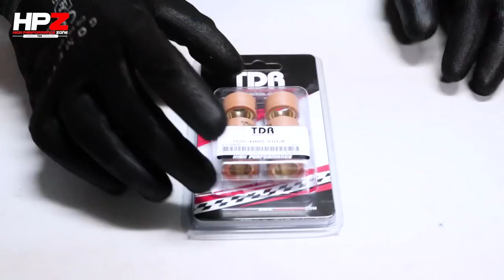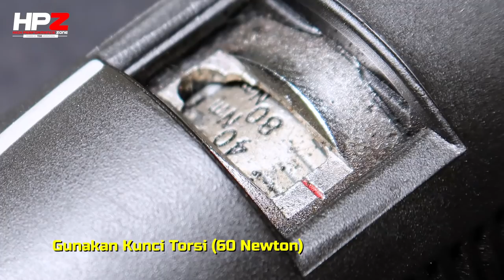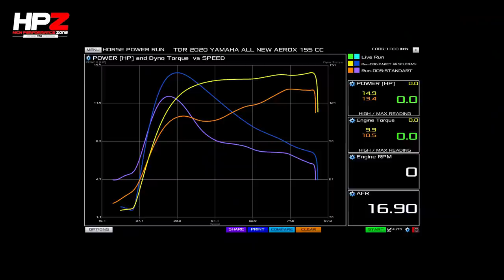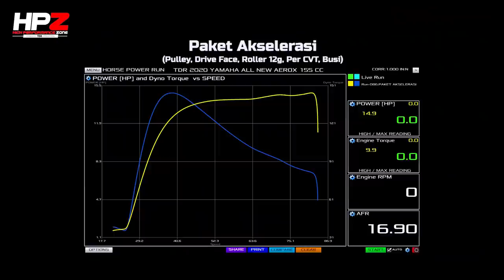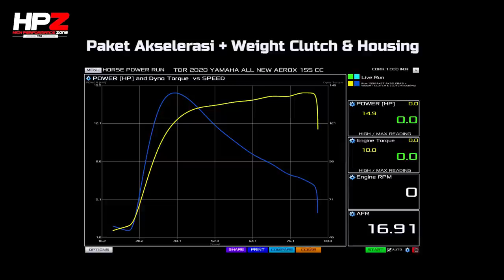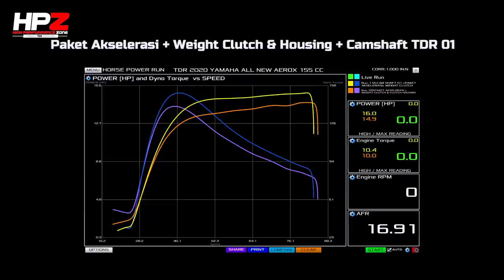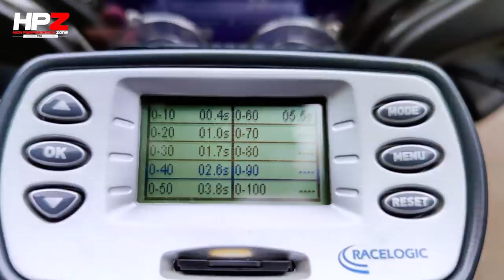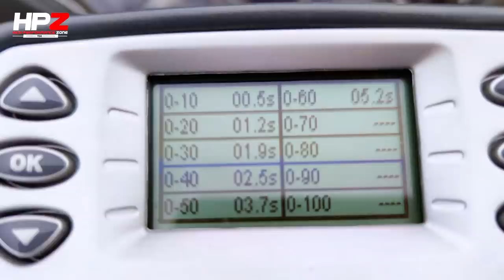Tahapan Upgrade All new Aerox dan old Aerox | Level 2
Hi High Performance lovers,

Episode ini HPZ TV melanjutkan upgrade All New Aerox dan Aerox lama nih setelah minggu lalu upgrade Handling.. Kali ini dari sisi Power,
kira-kira apa aja nih yang akan di upgrade???

Engine System
- Cylinder block assy nmax/aerox 63mm
- Camshaft 01 (Non Bore up)
- Camshaft 02 dan 03 (Bore up)
Elektrical Systim
- Busi 085/095 RT
- Lithium battery 7L
- Stabilizer aki
- Winker lamp
Clutch system
- Pulley kit nmax/aerox
- Roller set cvt
- Per cvt aerox
- Cvt clutch sport set n max/aerox
- Gear Ratio aerox / nmax
Suspension systim
- DTG evo aerox
- Gold series aerox
- All black aerox
- G-sport aerox
- Front fork kit aerox
Brake system
- Disc rotor non floating
- Disc rotor floating
- Brake hose clr 37 inch
- Disc pad front n max

Lubricant
- Vrooam scooter
- Vrooam brake fluid
- Vrooam cooland

POWER
TDR Ceramic Cylinder Block Assy for All New N-Max / All New Aerox
TDR Ceramic Cylinder Block Assy for Old N-MAX / Old Aerox / NVX 155
TDR All New CVT Pulley Assy For Aerox (NVX) / N-Max + Bushing
TDR Roller CVT Set for N-MAX / AEROX / NVX155 / New Mio 125 / CYGNUS
TDR Forged Aluminium Secondary Sliding Sheave Assy For N-Max / Aerox / NVX 155

YSS Twin Shock New G-Series All Black TC302-305T For Aerox / NVX 155
TDR Racing Disc Rotor N Spec Front 230MM For N-Max / Aerox / NVX 155
TDR Racing Disc Rotor 230MM Front Floating N-Max / Aerox / NVX 155